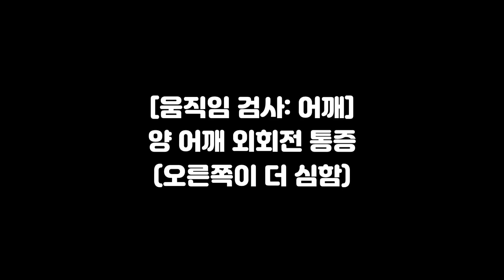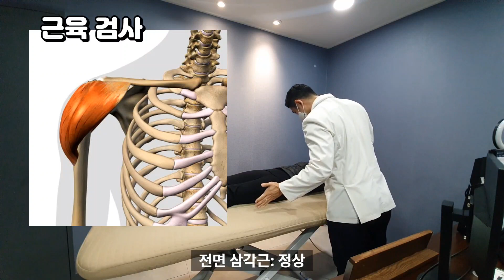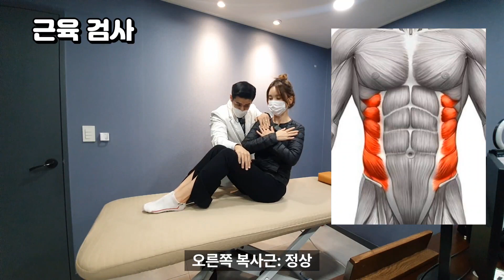[전신 재활]목,어깨,허리,골반,무릎 전부다 아파요 어떡해 해야 하나요???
00:32 현재 불편한 증상
02:23 움직임 검사 어깨
03:28 움직임 검사 허리
04:05 근육 검사 어깨
04:35 근육 검사 허리
05:30 근육 치료
06:22 움직임 재검사
07:21 추가 치료
07:37 움직임 재검사
07:58 치료 설명
09:31 마무리 설명

"99% 통증은 근육에서 출발합니다"

[더아름다운 한의원(부산) / 재활교정센터]